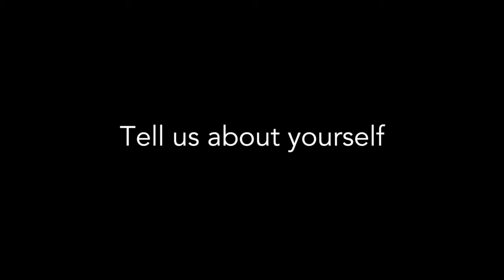Meet our artist, pianist and composer Ji Liu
Meet our artist, chart-topping pianist and composer Ji Liu.

00:10 - Tell us about yourself
01:12 - What is your first musical memory?
01:30 - Who or what inspired you to become a musician?
02:05 - Who or what inspired you to become a composer?
03:17 - What challenges have you faced and how have you overcome them?

Sheet music published by Master Music Publications

About Master Music Publications
We are a London-based publishing house founded in 2018. We have a passion to offer premium quality sheet music with a wealth of additional materials. We publish original compositions, transcriptions and interpretative editions by some of today’s finest musicians.

Recorded by Master Music Publications at Steinway Hall, London, UK on the 23rd and 28th of May 2019.